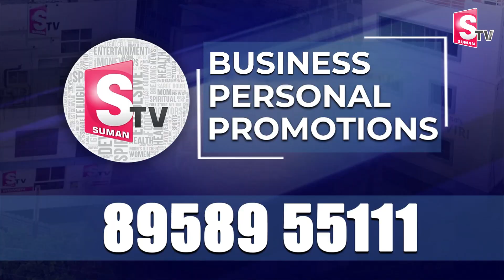పిల్లలకు మూసీ పేరు పెట్టుకునేలా చేస్తా | CM Revanth Reddy Sensational Comments on Musi River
Watch ► పిల్లలకు మూసీ పేరు పెట్టుకునేలా చేస్తా | CM Revanth Reddy Sensational Comments on Musi River